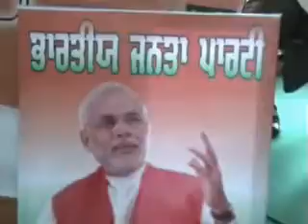BJP metting for election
PunjabExpress 24/7